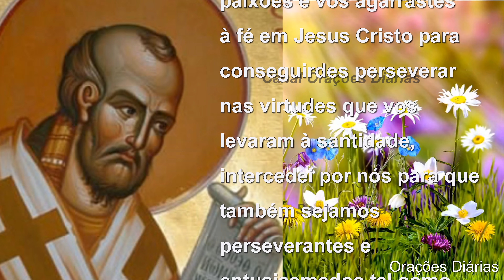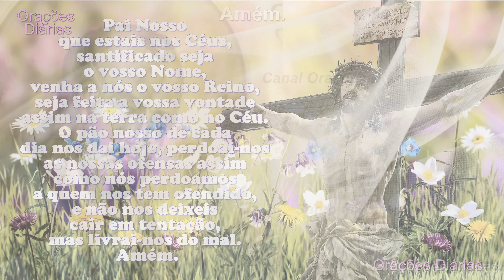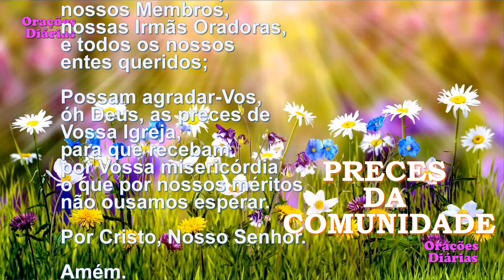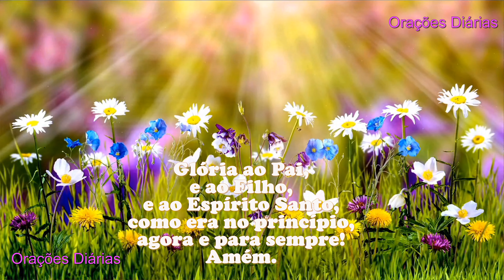Santo do Dia 30 de julho, São Pedro Crisólogo